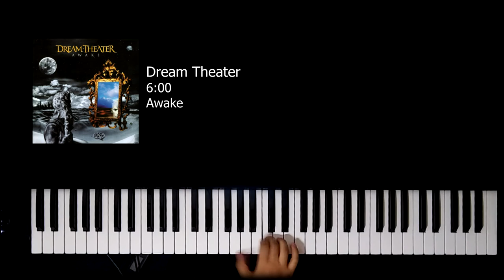Dream Theater - 6:00 (Six O'Clock) Intro & Keyboard Solo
My humble attempt to play this sections. I used a Wailing Guitar patch, and a Korg Krome as controller.

Solo starts at 0:22